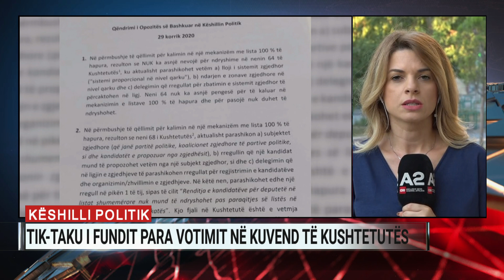Këshilli politik, tik-taku i fundit para votimit në Kuvend të Kushtetutës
Gazetarja Klementina Cenkollari raporton përballë Pallati i Kongreseve në kryeqytet ku po zhvillohet Këshilli Politik ku vijojnë negociatat para se të votohen ndryshimet kushtetuese.